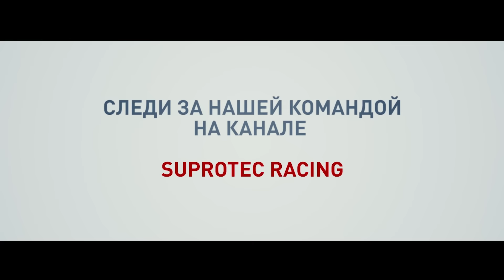Suprotec Racing. Дневник. Выпуск 14. Возвращение.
"Шелковый Путь" - главная гонка сезона, оказалась суровым испытанием не только для гонщиков и механиков. Операторы, журналисты, видеоблогеры оказались в непривычных условиях полевой жизни и сильно ограниченного интернета. Видеоканал Suprotec Racing вернулся из путешествия в Китай с терабайтами видеоматериалов. И с еще большим количеством впечатлений, которые на видео не попали. На расстояниях в десятки сотен километров, в компании 2000 человек снять все физически невозможно. Теперь все это надо отсмотреть, отобрать, собрать музыкальные фоны, дописать нужные интервью, чтобы... Чтобы постараться поделиться с вами этим сумасшедшим приключением. Этот ролик даже не отчет о произошедшем. Это просто просьба потерпеть. Фильмы о "Шелковом Пути" будут. И будут скоро!